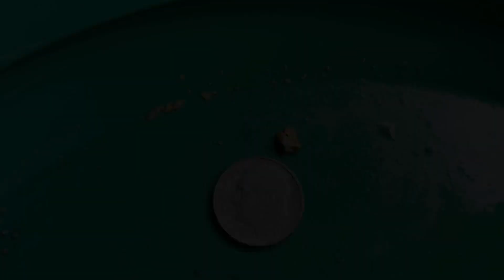GPAA gold claim.